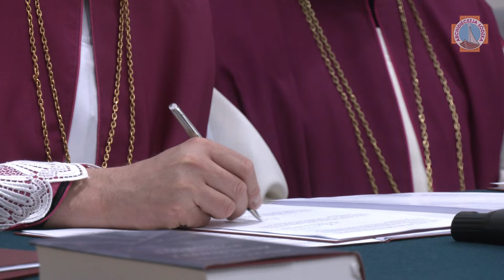Sesja zamknięcia diecezjalnego etapu procesu beatyfikacyjnego Sługi Bożej Stanisławy Leszczyńskiej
11 marca, w 50. rocznicę śmierci położnej z Auschwitz, w Wyższym Seminarium Duchownym w Łodzi odbyła się sesja zamknięcia diecezjalnego etapu procesu beatyfikacyjnego Sługi Bożej Stanisławy Leszczyńskiej. Wydarzenie rozpoczęło się modlitwą poprowadzoną przez kard. Grzegorza Rysia.